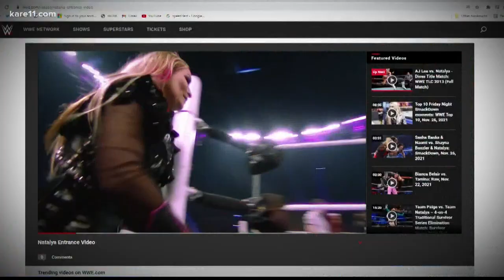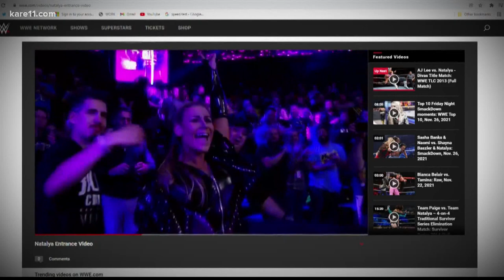WWE RAW Diva Natalya joins KARE 11 Sunrise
For the first time in two years, WWE Raw is back in the Twin Cities, and Natalya joined Kris Laudien and the Sunrise crew to talk about her family legacy and her plans for the future.